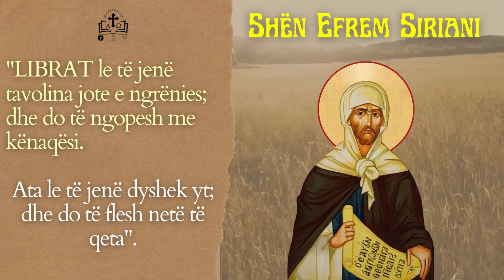Urtësi nga Shën Efrem Siriani, lira e Shpirtit të shenjtë NR.1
"LIBRAT le të jenë tavolina jote e ngrënies; dhe do të ngopesh me kënaqësi.
Ata le të jenë dyshek yt;  dhe do të flesh netë të qeta".
Shën Efrem Siriani